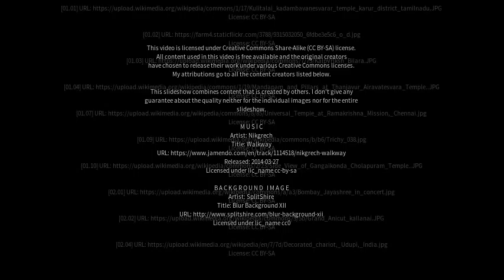Best places to visit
Best places to visit - Lalgudi (India) Best places to visit - Slideshows from all over the world - City trips, nature pictures, etc.